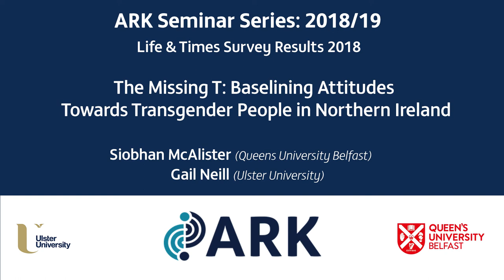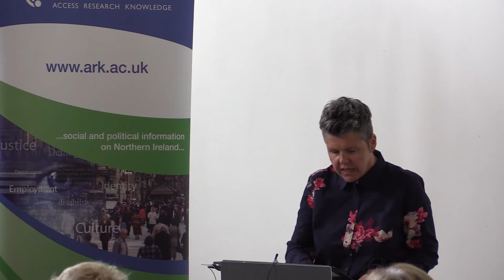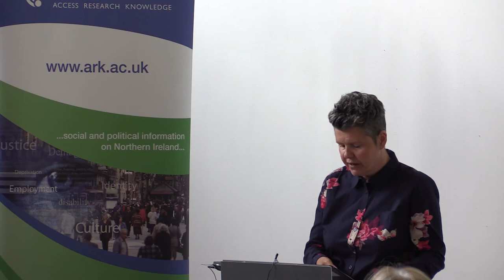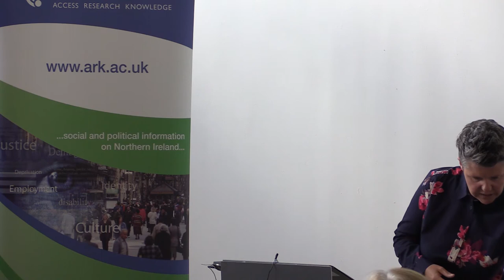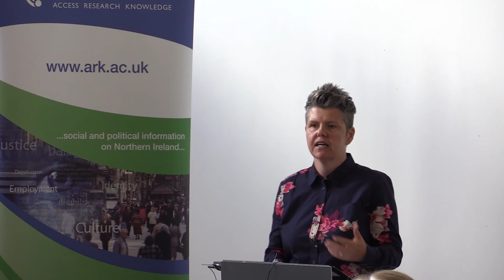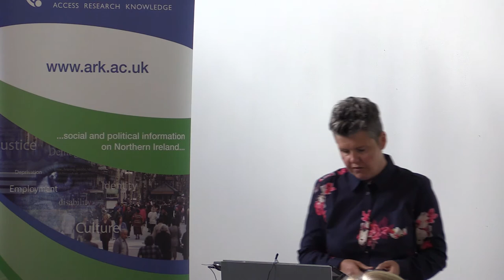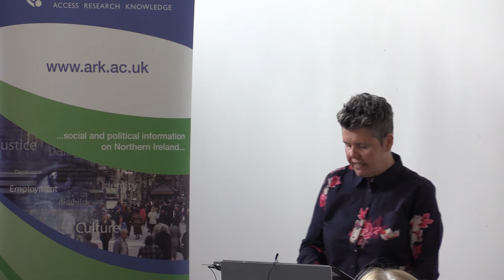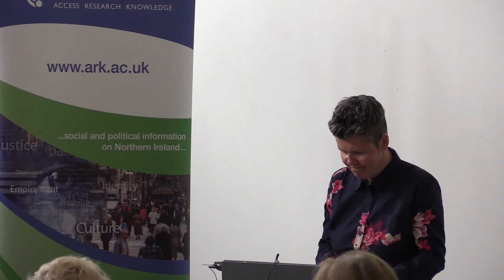ARK Seminar: The Missing T: Baselining Attitudes Towards Transgender People in Northern Ireland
A research study on public attitudes towards transgender people was releasedon Friday 14 June 2019 at The MAC Belfast by ARK – a joint initiative between  Ulster University and Queen’s University Belfast.

The report entitled ‘The Missing T: Baselining Attitudes Towards Transgender People in Northern Ireland’ used data from the 2018 Northern Ireland Life and Times (NILT) Survey.

It  was co-authored by Dr Gail Neill, from School of Applied Social and Policy Sciences at Ulster University and Dr Siobhán McAlister, from the School of Social Sciences, Education and Social Work at Queen’s University Belfast.

The results from the research indicate that the majority of people (72 per cent) in Northern Ireland described themselves as ‘not prejudiced at all’ towards people who are transgender whilst 21 per cent expressed some level of prejudice (‘very’ or ‘a little’), and seven per cent said that they did not know.

Commenting on the survey results Dr Neill commented:

“In recent times we have witnessed unprecedented levels of interest in matters of gender and sexual diversity and identity. This has resulted in part from increased visibility, news coverage, entertainment storylines and celebrity culture. While part of the ‘LGBT’ (lesbian, gay, bisexual, transgender) acronym, the ‘T’ has often been overlooked in popular debate, research and services. The NILT data demonstrates the importance of collecting and analysing attitudes towards gender identities separately to attitudes towards sexual identities.”

Commenting on the survey results Dr McAlister said:

“Internationally, there are relatively few national surveys of attitudes towards transgender people. While the Northern Ireland Life and Times (NILT) survey has previously collected data on attitudes towards LGB (lesbian, gay, bisexual) individuals, relationships, marriage and family, it has not collected attitudes towards transgender people.

“The survey results point to positive attitudes towards transgender people and fairly high levels of support for the realisation of their rights.”

The ARK NILT survey has been running since 1998 and provides an important source of data on how our opinions have changed over the past 20 years.

The survey data has played an important role in shaping and evaluating key public policies, such as those relating to community relations and racial equality, and have consistently informed public and political debate, including in highly contested policy areas.

In 2018, a representative sample of 1201 people aged 18 years or over responded to questions on relations between different communities living in Northern Ireland, including: migrant workers, Brexit, abortion, criminal justice system, palliative care, and attitudes to transgender people.

Full details, including tables of results, from the 2018 Northern Ireland Life and Times Survey are available